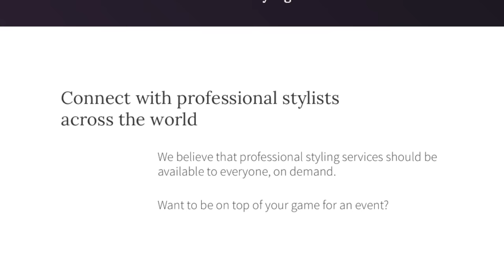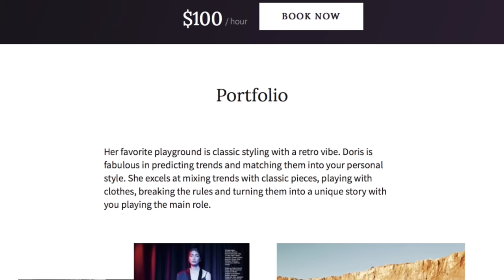StyleReply Upgrades Your Look Using Your Closet | Virtual Professional Style Service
Take a first look at the company that may change how you experience professional styling services. Your closet may be full from all of those clothing subscription services but where does it end? How will you learn which clothes look best on you instead of everyone else? How will you figure out the best outfit to wear on an interview? StyleReply is here to help connect you with a professional stylist anywhere in the world virtually to help learn about you and make highly personalized recommendations on how you can look your best with clothing you already wear, or where you should be shopping to get your best look.

This video is completely unsponsored, I love the brand and want to share better menswear with the world. Have a product you would like me to review?

The Kavalier is an independent review network presented by Jon Shanahan for men’s lifestyle products from online only retailers including Everlane, Beckett and Simonon, Frank and Oak, Bonobos, Five Four Club, Mizzen and Main, Trunk Club, Fashion Stork, Bombfell, threads for gents, bespoke post, Jack Erwin, Foremost Edition, Dollar Shave Club, Mack Weldon, MeUndies, Satchel and Page, Dapper Classics, Hall and Madden, Suitable, Indochino, and Gustin. Including products from companies from Mondaine Swiss Watches, Withings, Guideboat, Casper & Leesa Mattresses, Calvin Klein, Ledbury, Burberry, Banana Republic, Charles Tyrwhitt, J Crew, Marine Layer, Filson, Barbour, Orvis, Baxter of California, and more!

From StyleReply:
Great style at your fingertips

Connect with professional stylists across the world
We believe that professional styling services should be available to everyone, on demand.

Arrange a video chat

Guaranteed quality of service
The stylists we work with go through an extensive interview process to ensure that we accept only the best.

If you're not satisfied with our service, we provide a 100% money back guarantee.

Doris Fatur

"Do or do not, there is no try"
Services

Style checkup
Wardrobe cleanup
Personal style tuneup
Styling for an event
Shopping advice

Portfolio

Her favorite playground is classic styling with a retro vibe. Doris is fabulous in predicting trends and matching them into your personal style. She excels at mixing trends with classic pieces, playing with clothes, breaking the rules and turning them into a unique story with you playing the main role.

She plays with textures, layers, haute couture materials, patterns, colors, but also incorporates minimalism and monochrome style into her signature works.